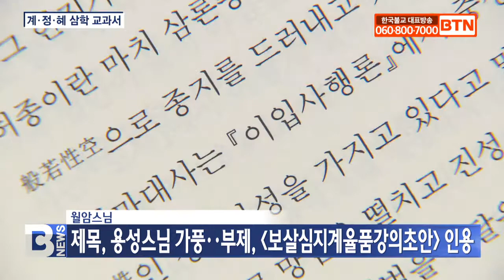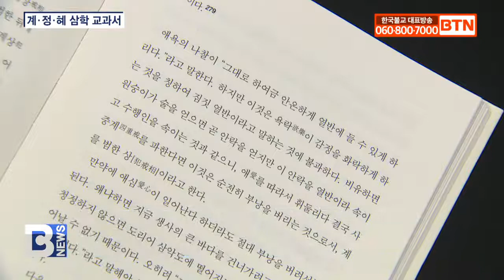[BTN뉴스] "계율 법답게 수지하면 선정·지혜 완성"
[앵커] 한국불교의 선맥을 이어 수행에 진력하고 있는 월암스님이 후학들의 올바른 수행을 위한 지침서를 냈습니다. 스님은 책 '선율겸행'에서 계율을 법답게 수지하면 선정과 지혜의 완성을 이룰 수 있다고 강조했습니다. 최준호 기자가 소개합니다.
[리포트]

책 '선율겸행'은 저자 월암스님이 우리 시대의 수행자와 불자들에게 ‘어떻게 수행할 것인가’라는 화두를 던지고 이에 대한 해답을 제시한 책입니다.

제목은 용성스님의 선율겸행의 가풍에서 따 왔고, 부제 ‘햇빛의 밝음을 피할 곳 어디인가?’는 조계종 원로의원 무봉 성우 대종사의 '보살심지계율품강의초안'에서 인용했습니다.

월암스님은 지난해 BTN불교TV 무상사에서 봉행된 전계식에서 성우 대종사로부터 계맥을 이어 받기도 했습니다.

현재 문경 한산사 용성선원 선원장으로서 수행에 매진하며 한국불교의 선맥을 잇고 있습니다.

월암스님 / 문경 한산사 용성선원장ㆍ전 전국선원수좌회 의장
(전화인터뷰)
(요즘 한국 불교의 수행 풍토를 보면 선은 선대로, 율은 율대로, 교는 교대로 나아가는 경향이 없잖아 있는 것 같습니다. 전부터 그 점에 대해서 경·율·론, 계·정·혜가 원만히 수행될 수 있는 가풍이 돼야 한다고 생각을 해 오고 있었죠.)

스님은 이 책이 선율겸행의 사상과 실천을 모색하며 현재 한국불교에서 선풍과 율풍을 진작시키는 것에 대한 고민의 결과물이라 밝혔습니다.

불교 수행자는 반드시 계율을 법답게 수지하고 그 바탕에서 선정과 지혜가 완성될 수 있다고 강조하고 있습니다.

이를 위해 필요한 것으로 ‘무생선’과 ‘무생계’ 사상의 실천을 1순위로 꼽았습니다.

스님은 '금강삼매경'의 무생선과 지공화상의 무생계를 함께 고찰하면서 선계일치·선율겸행의 전거를 정립하고자 했습니다.

(전화인터뷰)
(달마 선종의 여래청정선의 내용인 무생선과 지공화상이 우리나라 고려 백성들에게 시계한 무생계의 사상을 회통할 수 있는 바탕이 심지라고 하는 불성이자 계체이기 때문에 그것에 중점을 뒀습니다.)

조선시대 서산대사와 일제강점기 승풍을 바로잡고자 했던 용성스님이 강조했던 선율겸행의 정신.

월암스님은 선지식들의 가르침을 본받아 법다운 계율 수지를 바탕으로 선정과 지혜의 완성을 추구하는 선율겸행의 수행가풍을 이 시대의 수행자들에게 전하고 있습니다.